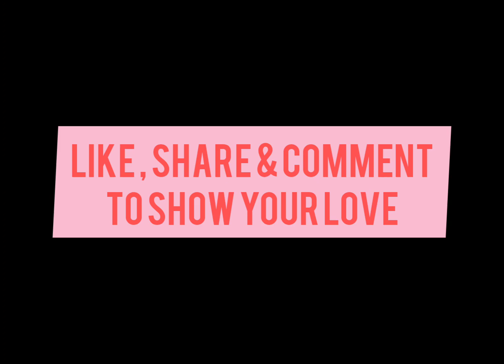Keychain and Gents hanky tuck in saree | Pavithra vlogs